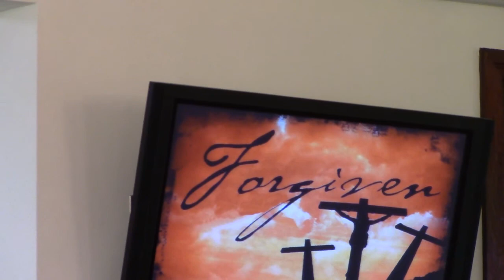SNYDER’S UMC SERMON SEPT. 13 2020 CVLI#504251742 / CCLI#1069269